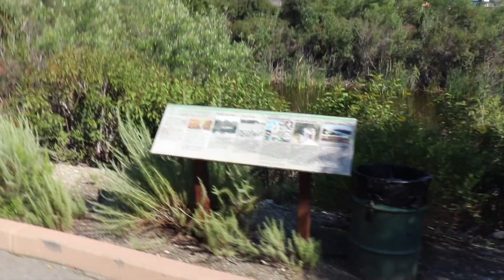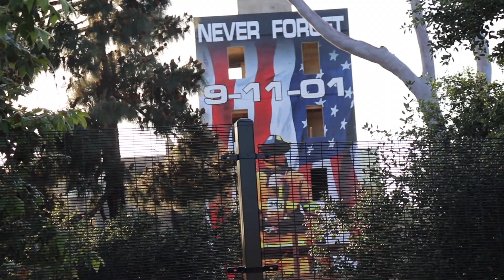QUARANTINE BIKE RIDE ADVENTURE!!!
hope y'all enjoy I got on my bike and just started riding where Ever the wind blew me haha  stay healthy social distance but still go outside and get some sunlight its good for you!!! getting back on Friday schedule next video gonna be crazy stay tuned and hope y'all have a good day!